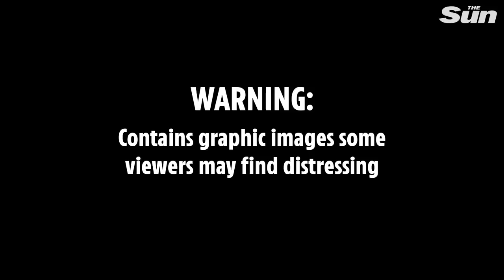Del Mar race course shooting - jockey flung from horse during chaos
Shots were fired at Del Mar race course in California during a live televised competition - as crowds gathered for an Ice Cube concert.

Shocking footage caught the moment commentators screamed "there's gun fire at the track" and a jockey was flung from his horse.

Cops confirmed they shot a man after he fired a gun into the air outside the venue, where people had gathered waiting for the rapper to perform.

It is claimed he became irate after being told there were no tickets left for the event

Rider Drayden Van Dyke, was thrown from his spooked steed during the gunfire.